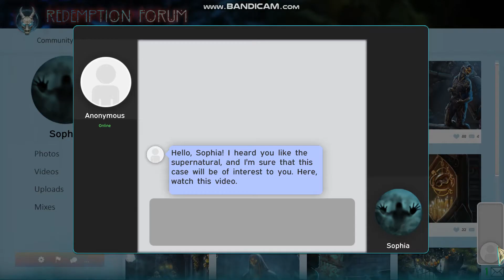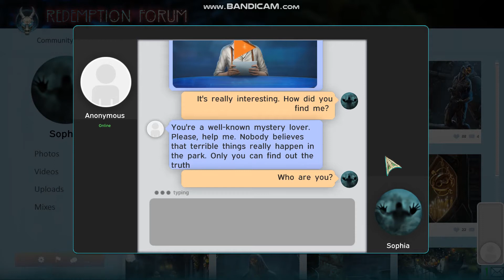Let's Play: Redemption Cemetery 14: Dead Park FULL SPEEDRUN (BETA)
Hmm. this game is.

Something.

I swear, this game had just became a bit harder.

I don't really understand some of the instructions, especially the panel puzzle. What the heck was I supposed to do?! 0_o

If only the instructions were a bit clearer. :/

Anyways, hope you guys enjoy this! Not sure whether I wanna play the full version, since some of the puzzles seem a bit harder than I thought! Let me know down in the comments below if you guys want me to play this! :P